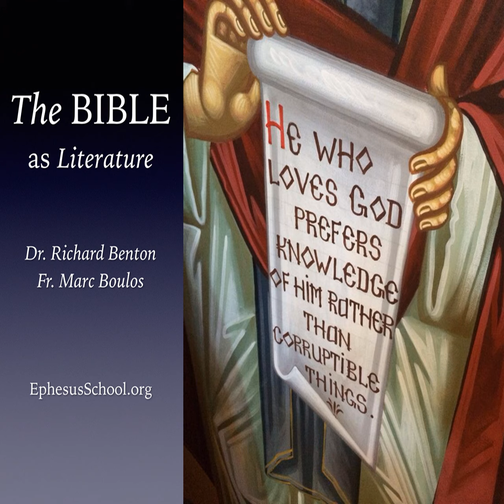Wisdom is My Tribe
When Dr. King famously proclaimed “content of character” over skin color, his words were a reflection of the teaching of the Bible, which proclaims its content at the expense of our identity. The Bible strips us of identity and agency, so that its content may be shared without inhibition or limitation, by anyone in any situation at any anytime to anyone who is willing to hear.

If the person speaking happens to be someone you knew before they knew the Gospel—someone you towered over in their childhood; if you can’t hear the content of God’s wisdom from this person, the only one losing out is you.